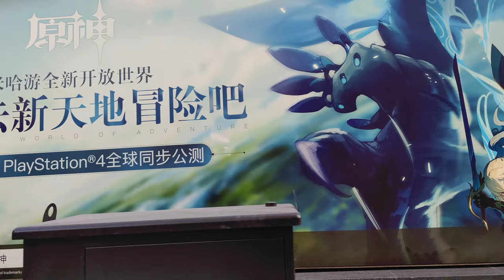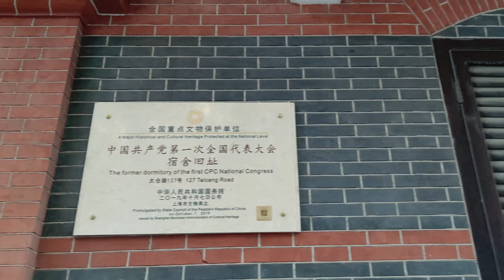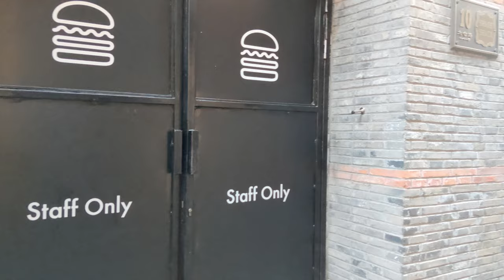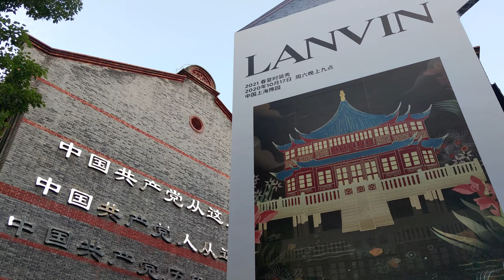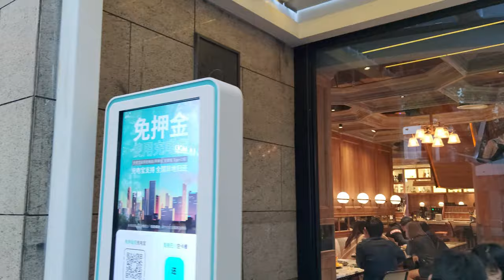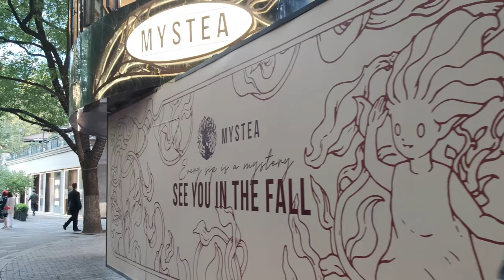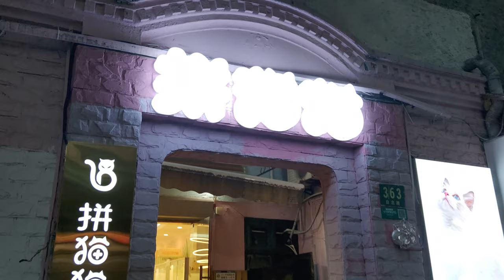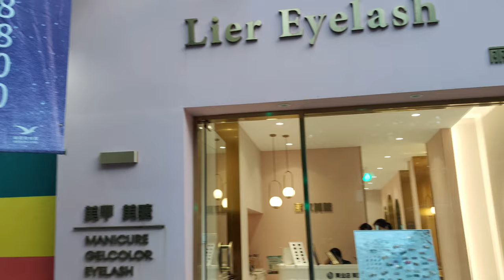上海街景4K|新天地时尚街区|中共一大会址|自忠路特色小店|上海石库门小巷老建筑旅游|Shanghai Xintiandi Fashion Area Walk Tour 2020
上海街景4K|新天地时尚街区|中共一大会址|自忠路特色小店|上海石库门小巷老建筑旅游地标|Shanghai Xintiandi Fashion Area Center Walk Tour 2020
上海新天地是一个具上海历史文化风貌的都市旅游景点，它是以上海独特的石库门建筑旧区为基础，改造成具国际水平的餐饮、商业、娱乐、文化的休闲步行街。
Shanghai Xintiandi is an urban tourist attraction with the historical and cultural features of Shanghai. It is based on the unique Shikumen old district of Shanghai and transformed into a leisure pedestrian street with international-level dining, commerce, entertainment and culture.
00:00  太仓路&九号商场 Taicang Road&Plaza No.9
04:40  新天地北里 Xintiandi Fashion Area North Part
18:24  兴业路老建筑 Xingye Road Historical Buildings
20:00  中共一大会址 The First Congress Site of the Communist Party China
21:50  新天地南里 Xintiandi Fashion Area South Part
25:30  自忠路特色小店街 Zizhong Road Characteristic Shop Street